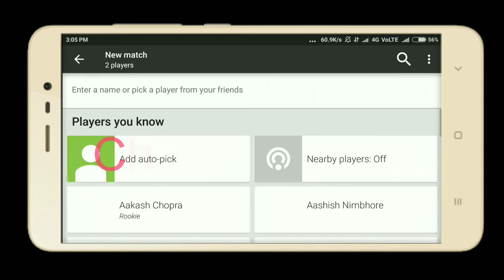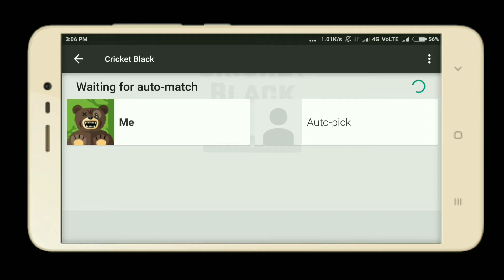Cricket Black - World smallest cricket game for android 2MB.